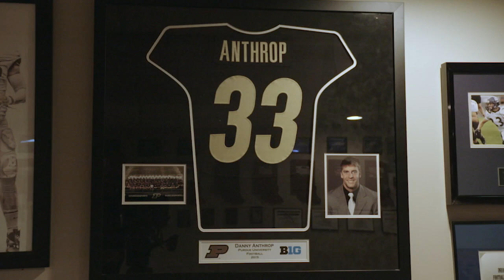Highlights from Episode 2 | Gold and Black Days: Inside Purdue Training Camp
Go on the field with the Boilermakers and get to know the players better as they look to build on their successful 2017 campaign.